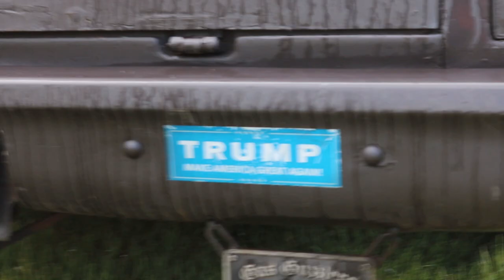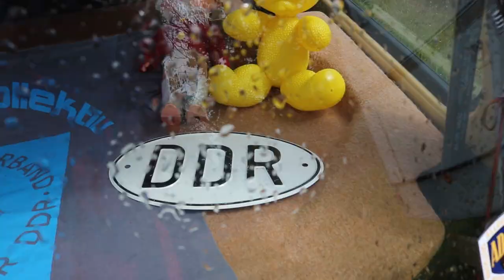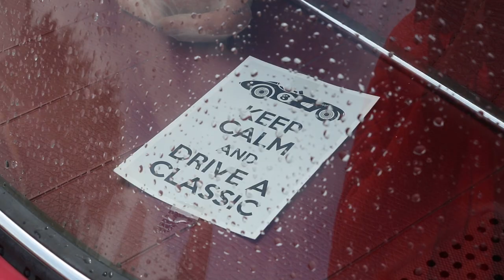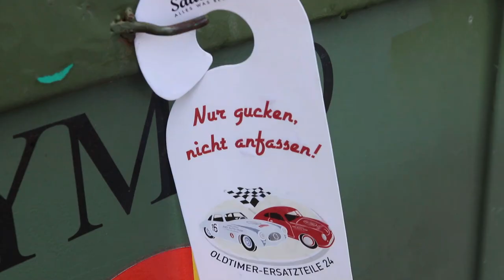Oldtimer Treffen Castrop-Rauxel 5.5.2019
Kim und ich waren auf einem Oldie Meet in Castrop Rauxel - aber seht selbst.

Außerdem:
One Second - Frametraxx